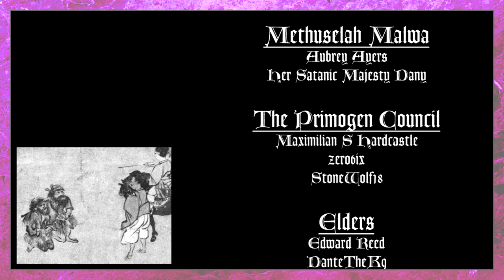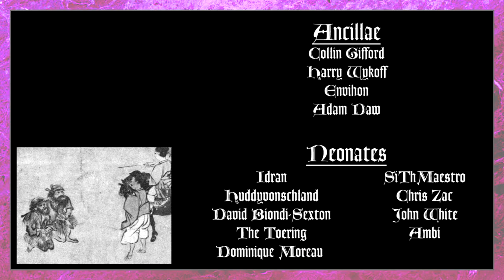History of Japan 01 - Jomon Period (縄文時代)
Welcome everyone to the first of hopefully many Japanese history lore videos. Here I will be discussing cultural and historical phenomena of Japan's history in easy-to-digest chunks of 10 minutes or less.

My aim is to provide a decent overview of the topic while keeping it relatively simple, and that with pictures and voice show some fascinating aspects of history that you might not be aware of.

I hope I got all my facts correct, but keep in mind that some of these theories are debated to this day, as evidence occasionally show up to throw the scientific community of Japan a curve ball.